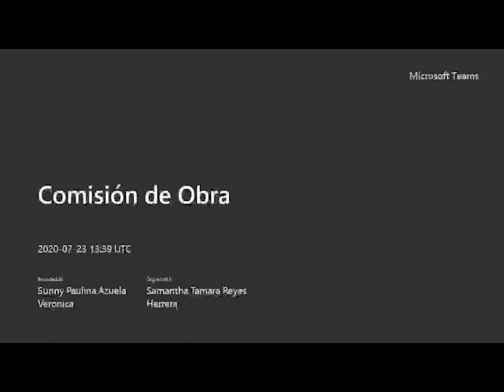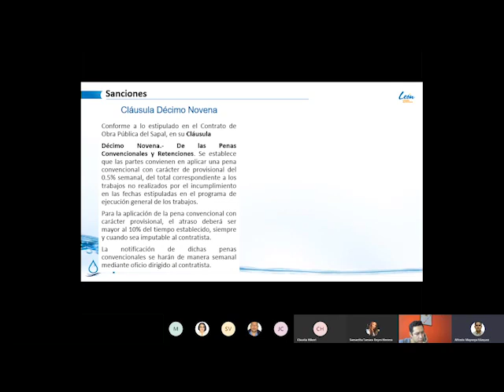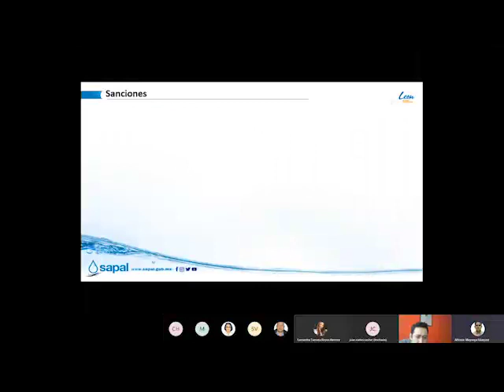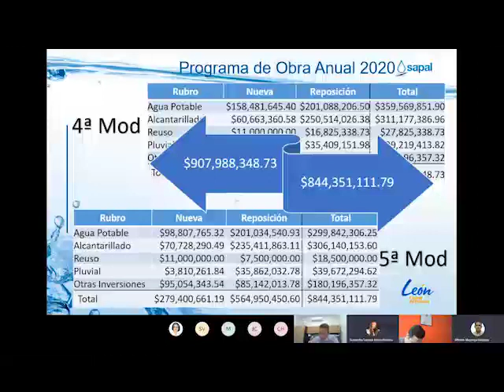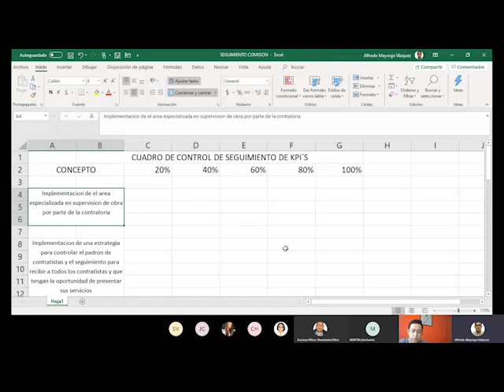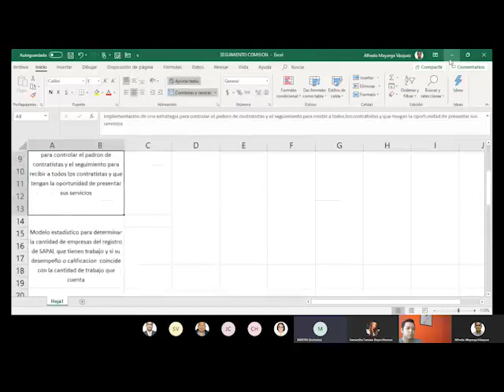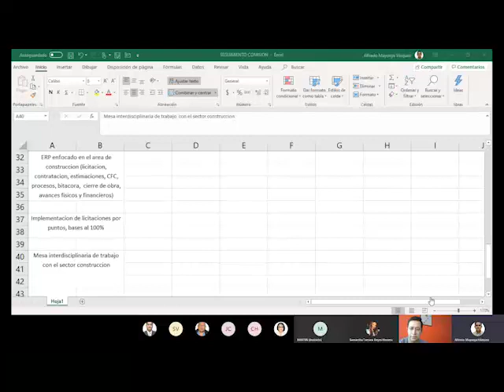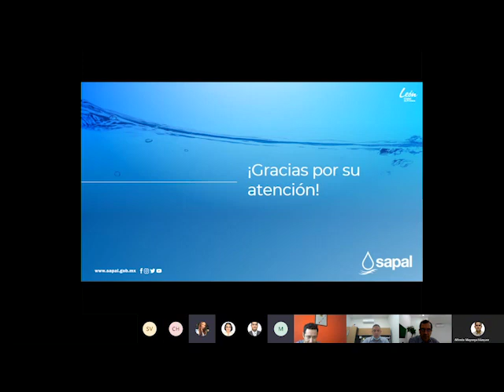SESIÓN ORDINARIA DE LA COMISIÓN DE OBRA 23/07/2020